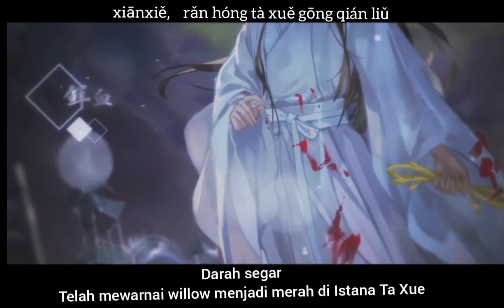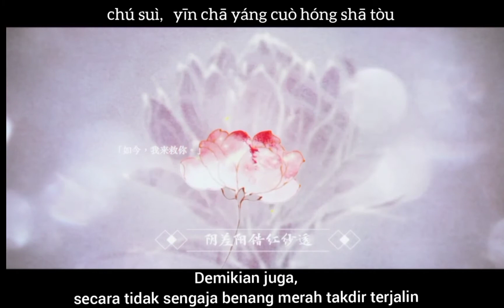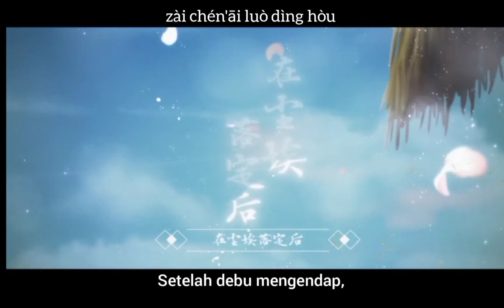[PIN/INDO SUB] (二哈和他的白猫师尊) - (花开花落人如旧) Flowers Bloom, Flowers Wither, Like Men of Old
2HA - Husky and His White Cat Shizun (二哈和他的白猫师尊)  (花开花落人如旧)

Novel : 2Ha / Dumb Husky and His White Cat Shizun (二哈和他的白猫师尊)
Author: Meatbun Doesn't Eat Meat (肉包不吃肉)
Song title: Flowers Bloom, Flowers Wither, Like Men of Old (花开花落人如旧)